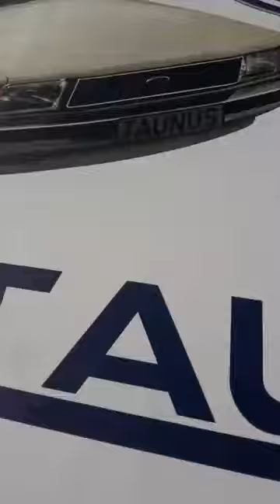Tanus tutkunları Turgutlu'da buluştu